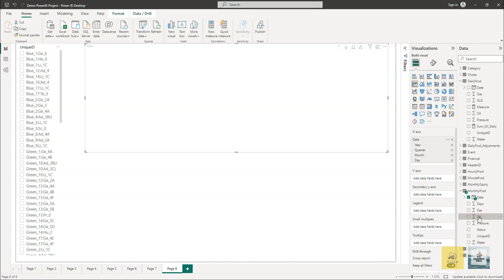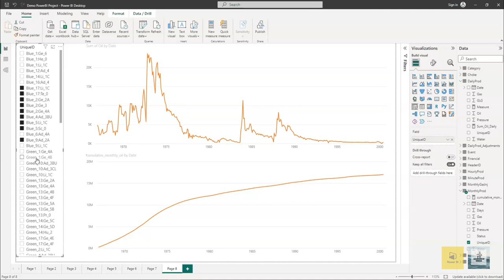PowerBI Cumulative Production Calculation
Transform Oil & Gas Data into Smart Decisions with Power BI! ⛽📊

We’re excited to announce our upcoming 15+ Hours of Practical Training on Power BI for Oil & Gas: Zero to Hero 🦸♂️ — a hands-on course designed by oil & gas professionals, for professionals.

📍 Mode: Online / Virtual

👨🏫 Trainer: Nashat Jumaah Omar – 12+ years in Oil & Gas, Production Engineer & Instructor

💡 What You’ll Learn:

✅ Data loading & transformation

✅ Trend analysis & multi-source integration

✅ KPI dashboards tailored for oil & gas field operations

✅ Advanced DAX for analytics 📈

✅ Satellite mapping, heat maps, and Python in Power BI

Reservoir Engineers, Production Engineers, Drilling Engineers, Geologists, Chemical Engineers, Petrophysicists, AI & Workover Engineers, and even students aiming to enter the industry!

📦 You’ll Get:

🎥 Daily video recordings

📚 Study materials

🛢 Oil & Gas datasets

💻 Free tools (Power BI, DAX Studio)

📍 No prior knowledge required – just bring your laptop & curiosity!

✨ Turn your oilfield data into powerful insights.

Let’s go from Zero ➡️ Hero together!